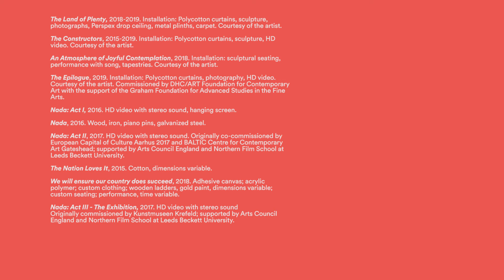Jasmina Cibic: Everything That You Desire and Nothing That You Fear | Exhibition | DHC/ART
Jasmina Cibic: Everything That You Desire and Nothing That You Fear
October 25, 2018 – March 3, 2019

Last summer, Montreal celebrated the 50th anniversary of Expo 67, a monumental event that put the city at the centre of the international stage. Jasmina Cibic’s latest project – created expressly for the Foundation’s exhibition spaces and the Montreal milieu – is an immersive installation that explores the production of national culture and its instrumentalization for political aims in the context of 20th Century World Expositions. The exhibition’s title, "Everything That You Desire and Nothing That You Fear", is drawn from political discussions and agreements in the planning stages of Expo 67 about what each country should show to the international audience.

Expo 67 was also the last international exhibition at which the former Yugoslavia had a pavilion prior to its dissolution in the 1990s – its final act of staging where the country presented, each time under a different name, at four political blockbuster World Expositions: 1929 Barcelona, 1937 Paris, 1958 Brussels, and 1967 Montreal.